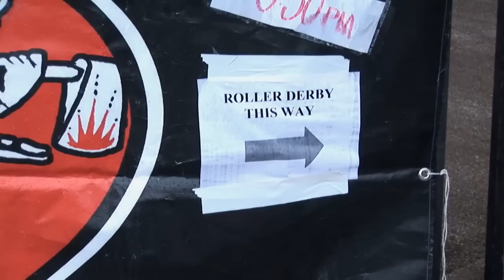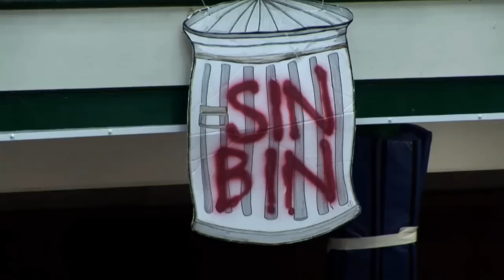Punch and Booty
Roller Derby is the fastest growing women's sport in the UK.  "Punch & Booty" investigates the development of Roller Derby in Britain through interviews with some of the sport's leading players, directors and loyal fans.